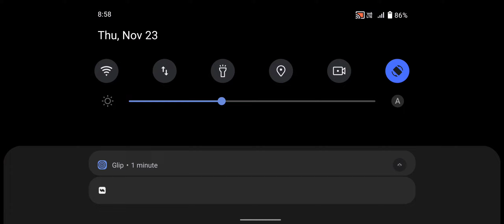Zombie Evil Horror 4 - Zombie Game - Android GamePlay #44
Zombie Evil Horror 4 Shadow target being a of darkness,
Mysteries, Secrets, Will teleport to various environments,